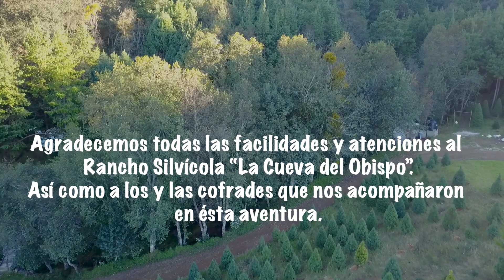🎄🎄 RANCHO SILVICOLA LA CUEVA DEL OBISPO 🎄🎄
Cofrades nos dimos a la tarea de visitar el Rancho Silvícola "La Cueva del Obispo" en Las Vigas de Ramírez, Ver. Y la verdad pudimos disfrutar de un lugar muy especial, en donde pudimos practicar senderismo, cortar nuestro pino de navidad, ya que cuentan con una gran variedad de especies. Otro de los puntos geniales de este lugar es su Tirolesa y campo de Gotcha, para cuando llegó momento de comer, pudimos hacerlo en la zona de asadores con las que cuenta el lugar. Definitivamente es un lugar para disfrutar con familia o amigos amantes de la naturaleza. Lo recomendamos muchísimo la atención que brinda su personal es excelente, ojalá se den un tiempo para visitarlo. Salud!